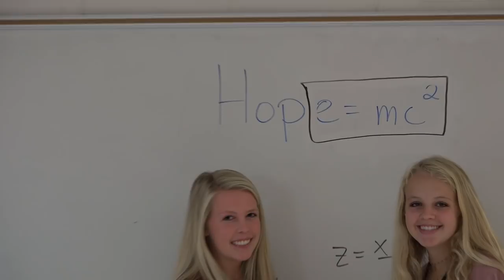Greenbrier High Song of Hope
greenbrier High GA Lottery Song of Hope Jingle